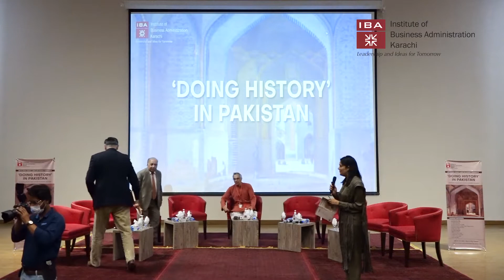Roundtable Discussion - Doing History' in Pakistan (at IBA Workshop 2022)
Venue: JS Auditorium, City Campus, IBA-Karachi
Discussion Participants: Ahmad Azhar (IBA), Fakhar Bilal (QAU, Islamabad), Hasan Haider Karrar (LUMS, Lahore), Moiz Hasan (IBA), Syed Jaffar Ahmed (IBA), Tahir Kamran (BNU, Lahore), Shayan Rajani (LUMS, Lahore)
Moderators: Akbar Zaidi (IBA), Zahra Sabri (IBA)